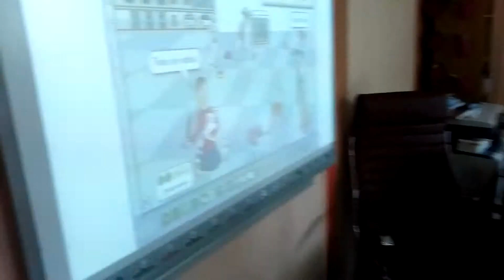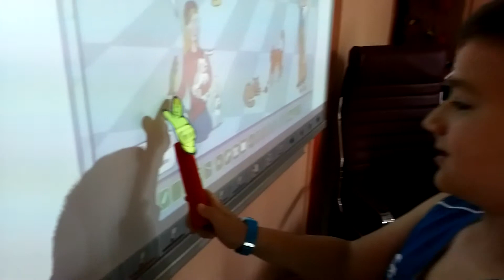JA2 THIS THAT THESE THOSE